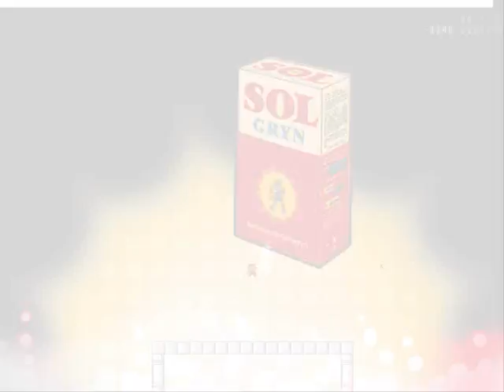Let's Play I wanna be the Boshy [Part 113] - Me Failz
Mal so ein Zusammenschnitt von 3Std.(!) Aufnahme...diese 17Min. haben mich etwa 6,5Std. meines Lebens gekostet: aber schlussendlich hats Spaß gemacht ;D